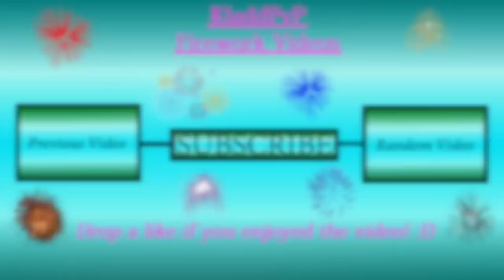Nyår 2015-2016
Lämna gärna en like och subscribea för mer fyrverkeri videos! :-)

Music used in this video: Paris & Simo, 3LAU Vs. Avicii - Sweet Zombie Dreams (Dirty Lazrs Edit)

(Tags)
KladdPyro Smällare fyrverkeri fireworks stash saker crackers sparklers cakes tårtor tigerraket svea fireworks hanssons hammargrens festival fyrverkeri min mina fyrverkerier 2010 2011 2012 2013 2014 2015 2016 nya smällare inlöpslista pyroteknik tomtebloss wipeout raketsats black night 4th of luly new year gott nytt år smäller smällare happy new yaer firecrackers svenska tigerraket cracklinballs airbomb king of thunder thunder king lightning fire eld brinner denver ac1300 actin cam street wheels crack string boom boom tnt nlow out sliepner crackling whip cracklinballs monster airbombs svea thor new öob fyrverkerier hur man gör en smällare hur man gör en bomb rökbomb